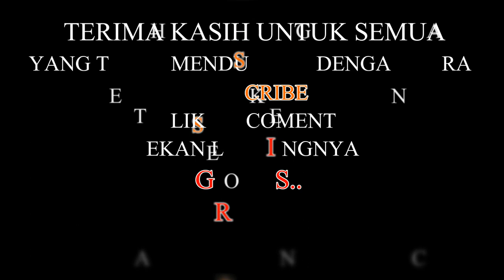Teri Kacang Balado Kering || Cara Membuat Teri Kacang Tahan Lama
buat makanan yang sederhana dan nikmat buat keluarga,terutama anak anak supaya betah dirumah selama masih ada pandemi .
Tutorial Aplikasi
Jalan-Jalan
Makan-Makan.